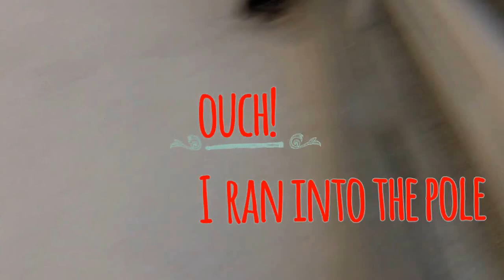Ice Skating With Friends (i fell 3 times off camera)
I have no idea how to ice skate but i do try and with my friends
Ice skating and recording is very difficult

social stuffs
Me pic snap stuff (snapchat):